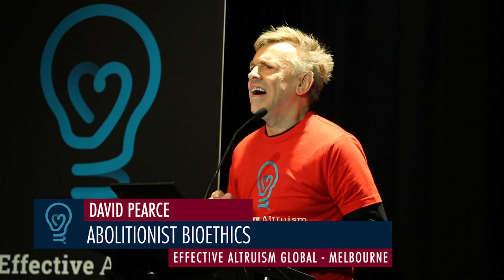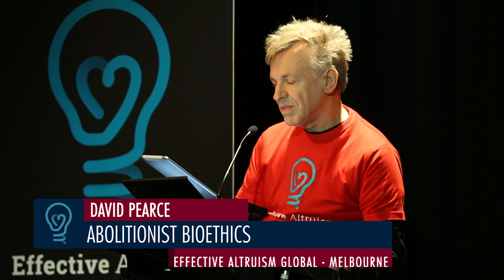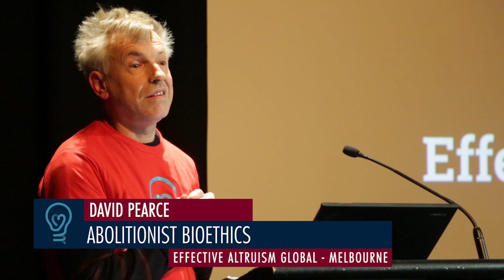David Pearce - Abolitionist Bioethics - EA Global Melbourne 2015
David Pearce is author of The Hedonistic Imperative (1995), which calls for the use of biotechnology to phase out suffering throughout the living world. In 1998, he co-founded with Nick Bostrom the World Transhumanist Association (H+). Transhumanists believe in using technology to overcome our biological limitations.

"May all that hath life be delivered from suffering", said Gautama Buddha. Abolitionist bioethics isn't new. What's changed is the technology to make it feasible. Until the biotech revolution, talk of "ending suffering" belonged to the realm of religious prophets and utopian dreamers. Natural selection didn't design living organisms to be happy. Discontent evolved because it's been hugely genetically adaptive. Human biology means that socio-economic reform and material abundance can't cheat the negative feedback mechanisms of the hedonic treadmill. Practising the Noble Eightfold Path won't recalibrate hedonic set-points or dismantle the cruelties of the food chain. By contrast, editing our genetic source code can potentially phase out the biology of suffering throughout the living world. Future life can be animated by information-sensitive gradients of well-being - a motivational architecture of gradients of intelligent bliss. Such scenarios for the future of the biosphere are clearly speculative; but what's in question is their sociological credibility, not technical feasibility.

Why does abolitionist bioethics matter? Well, if you are in agony or despair, then the answer is self-intimating. My pain and suffering is deeply important to me. On the face of it, nothing follows from this commonplace to any wider bioethical project. As La Rochefoucauld remarks, "We all have strength enough to endure the misfortunes of others." Yet natural science gives none of us reason to believe that we are special, or to suppose that this space-time location is somehow unique or privileged. The egocentric illusion is a genetically adaptive lie. If suffering is self-evidently important for me, and if I'm not really special in the way evolution makes each of us feel, then suffering is bad for anyone, anywhere, anytime. For reasons that science still doesn't understand, the pain-pleasure axis discloses a natural metric of (un)importance: the world's intrinsic axis of (dis)value. Hence not just personal morality but also collective decision-theoretic rationality suggests that the scope of the abolitionist project should be global rather than parochial. In the post-genomic era, to confine the relief of suffering to a single person, race or species would express an arbitrary and self-serving bias.

My own values are secular and utilitarian. Yet it's not necessary to endorse secularism or utilitarian ethics to recognise that minimising suffering and promoting happiness is important - even if promoting subjective well-being is only one of your values among others. The reason for laying such stress on a strategy of genetic-biological intervention rather than older, environmental approaches is comparative long-term efficacy. Socio-political reforms, economic growth and personal self-help are important. But they aren't going to abolish the metabolic pathways of suffering. Six months after a quadriplegia-inducing accident or a mammoth lottery win, scientific studies suggest that most people will have reverted to their self-reported level of subjective well-being or ill-being before the accident or jackpot. Unless we tackle the genetic basis of suffering, the evolutionarily ancient cycle of misery and malaise will persist indefinitely. Or as Thoreau puts it, “There are a thousand hacking at the branches of evil to one who is striking at the root”.

One of the biggest technical challenges ahead is to retain the computational-functional role of vital adaptations such as nociception, i.e. our biological capacity to avoid and respond to noxious stimuli, while simultaneously getting rid of their nasty "raw feels", i.e. mental and physical pain. I think the ideological challenges to biohappiness may prove more formidable.